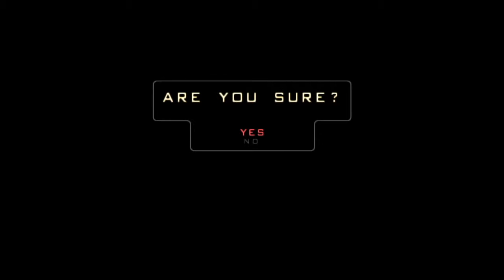War of the Monsters - Part 1 - A Rager of a Battle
NEW THRILLS! NEW SHOCKS! NEW TERROR! NEW COCKS!